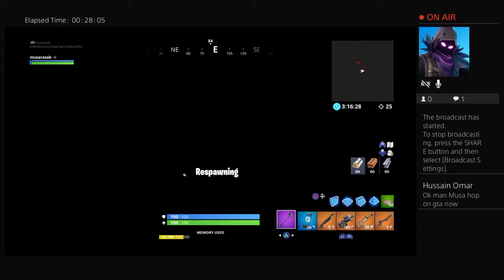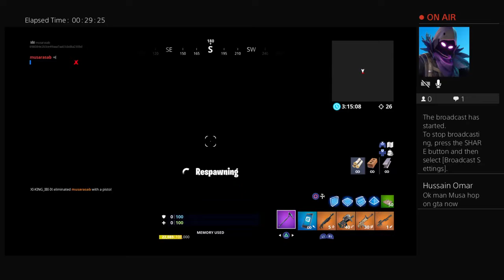Aman vs me fortnite tryhard